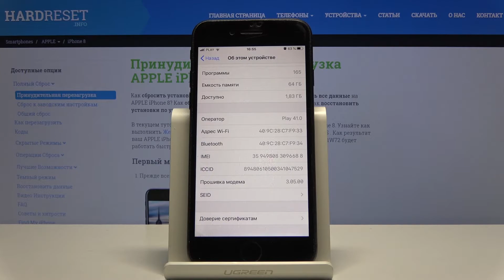Как проверить IMEI и Серийный Номер на iPhone 8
Есть два номера относящиеся к вашему телефону Apple iPhone 8, которые вы должны бещусловно знать. Мы расскажем как именно можно проверить интернациональный идентификатор IMEI или же серийный номер, который может подсказать где именно было произведено ваше устройство. Есть не один способ, который позволит узнать их и мы обязательно продемонстрируем все в видео над описанием.

Как проверить IMEI на Apple iPhone 8? Как проверить серийный номер на Apple iPhone 8? Как узнать IMEI и серийный номер на Apple iPhone 8? Как получить доступ к номеру IMEI в Apple iPhone 8? Как узнать серийный номер на Apple iPhone 8? Где искать IMEI и серийный номер из Apple iPhone 8?